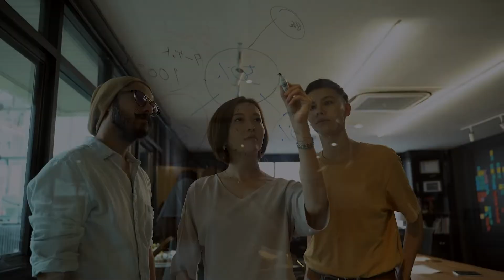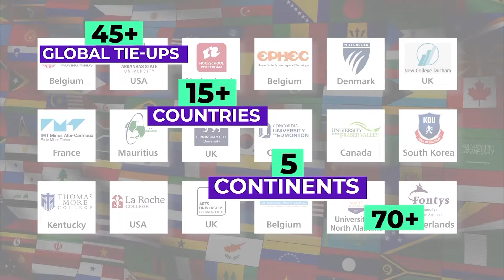BCA Admissions Open 2022 | CGC Jhanjeri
The BCA Programme equips students with skills that are required to pursue a career in computer programming and software development.

The job roles after pursing this course are varied and BCA graduates find jobs in diverse sectors ranging from IT, MNCs, banks and software designing firms.

Connect CGC J and transform your life today.
Admission open. For more information ring us on 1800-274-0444.